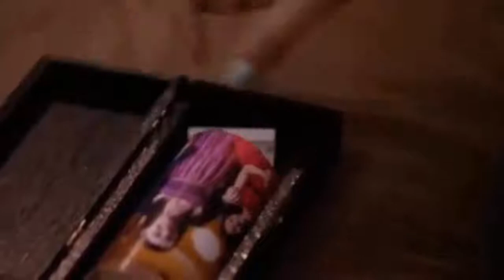16.Vanessa Redland (Top Killers Villains Antiheroes Horror Scene)